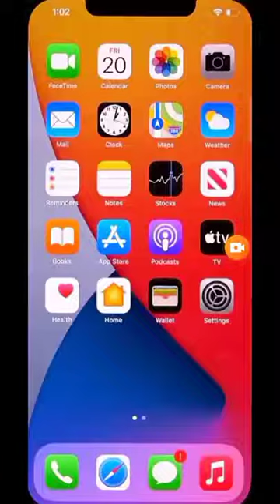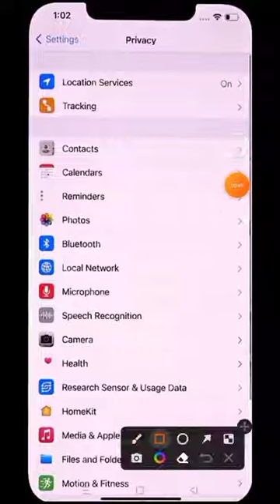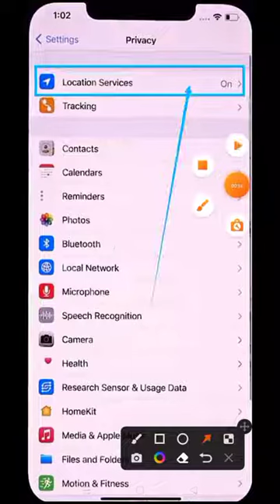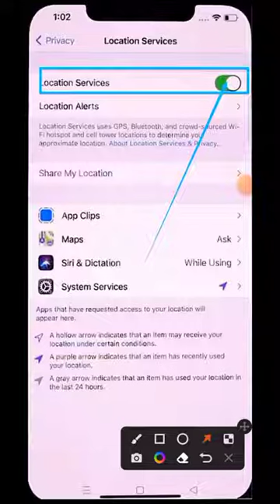turn off location iphone how to turn off location on iphone